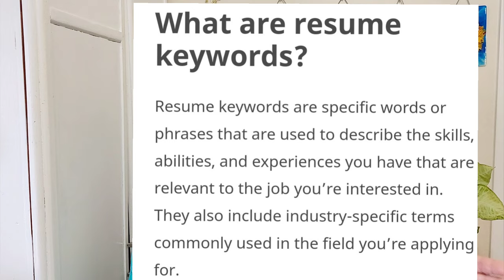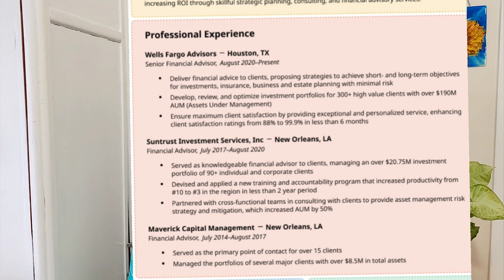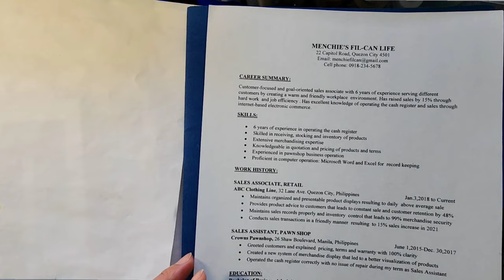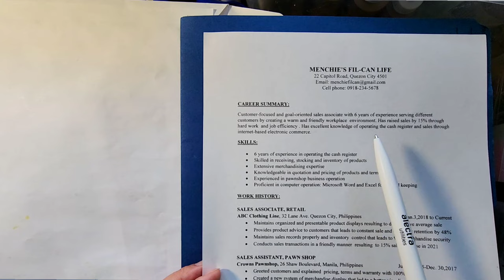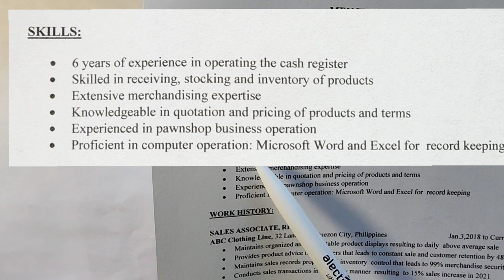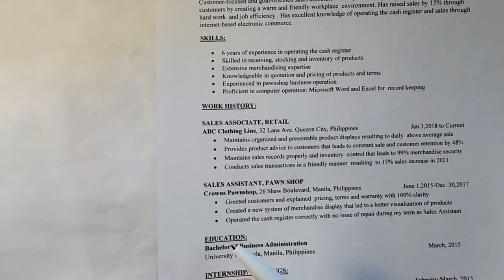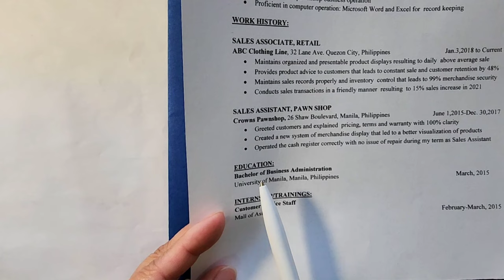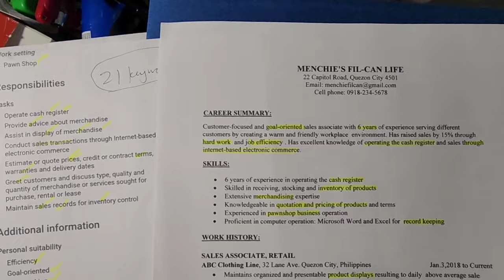HOW TO WRITE A WINNING CANADIAN-STYLE RESUME/STEP BY STEP PROCESS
Hello my dear viewers, this time, my topic is about how to write a winning Canadian-style resume. A resume that will stand out among the other applicants and a resume that will catch the attention of employers in Canada.

From my point of view, the 3 major pointers to consider are:
1.Proper structure or format
2.Tailor it to the job you are applying to
3. Be mindful of the correct spelling and grammar

In this video I wrote a resume for a Sales Associate position that I searched I took consideration the following steps

1. Don't include the following personal matters: picture, age, birthday, religion, nationality, height, weight and others.
2. Tailor or match your resume to the job you are applying to. Use the important keywords from the job posting
3.Arrange your data according to relevance
4. Make your accomplishment measurable , highlight the results
4. Do it in the format that fits your situation
5. Make it readable by ATS, Applicant Tracking Syste

The common parts of a Canadian-style resume:
2. Career Summary
3. Skills or highlight of qualifications
4. Work History
5. Education
6. Trainings/Internship

The resume I showed here was a combination of Chronological and Functional format.

I hope you guys learn something from my video and I am also wisging you luck in your job application.